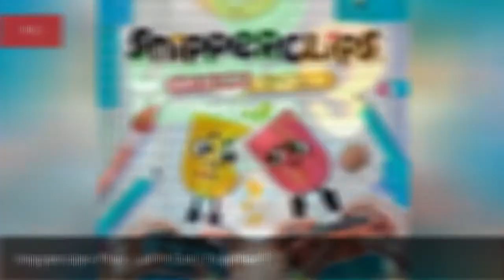The Best Co-Op Games For Nintendo Switch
Grab a friend and play the best co-op games for Nintendo Switch. Single-player games are great, but everyone knows the real fun comes from co-ops. Nintendos known for pumping out some of the best multiplayer games in recent memory, and games like Mario Kart 8 Deluxe, Mario Tennis Aces, and Rocket League are a blast to play on the Switch.
Featuring platformers, cooking games, and multiplayer party games, this list of co-opSwitch games includes Overcooked 2, Snipperclips, Super Mario Party, and Kirby Star Allies, and more. What is your favorite couch co-op game for the Switch?
0:00 - Intro
0:00:08 - Splatoon 2
0:00:18 - Divinity: Original Sin II
0:00:30 - New Super Mario Bros. U Deluxe
0:00:46 - Stardew Valley
0:00:56 - Diablo III
0:01:06 - Cuphead
0:01:15 - Captain Toad: Treasure Tracker
0:01:26 - Mario + Rabbids Kingdom Battle
0:01:38 - Death Squared
0:01:47 - Crawl
0:01:56 - Enter the Gungeon
0:02:05 - Animal Crossing: New Horizons
0:02:16 - Broforce
0:02:25 - TowerFall
0:02:34 - Mario Tennis Aces
0:02:44 - Rocket League
0:02:54 - Minecraft: Nintendo Switch Edition
0:03:06 - Rayman Legends: Definitive Edition
0:03:18 - Kirby Star Allies
0:03:28 - Lovers in a Dangerous Spacetime
0:03:39 - Snipperclips Plus: Cut It Out, Together!
0:03:52 - Luigi's Mansion 3
0:04:02 - Super Mario Party
0:05:18 - Overcooked 2
0:05:28 - Mario Kart 8 Deluxe